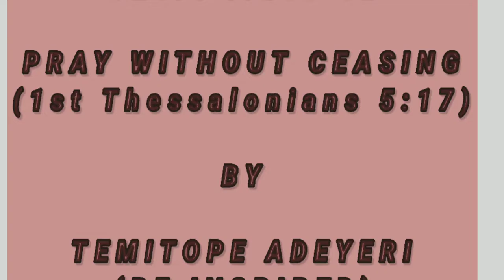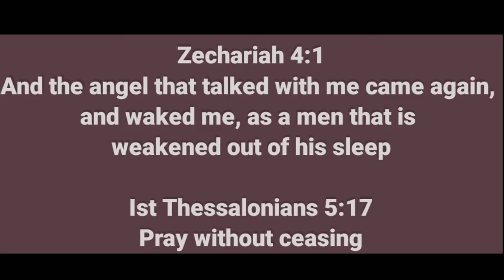PRAY WITHOUT CEASING 🙏 SHORT VIDEO BY TEMITOPE ADEYERI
A Prayerless Christian is a Powerless Christian, you must not let your activities hinder you from praying as at when due 👌, pray without ceasing saith the scripture (1st thessalonian 5:17)